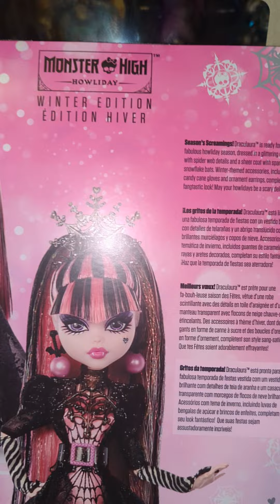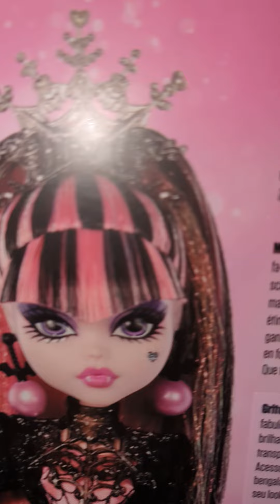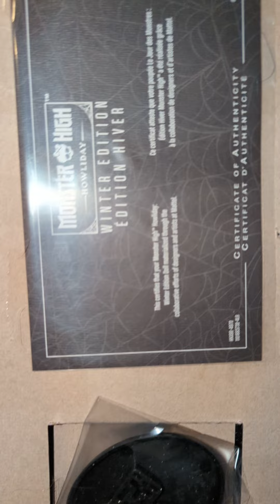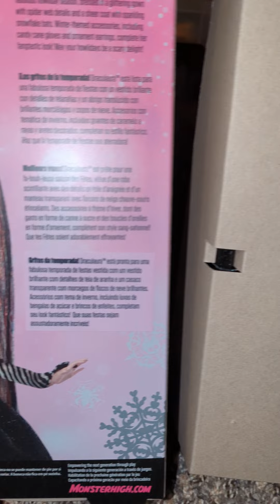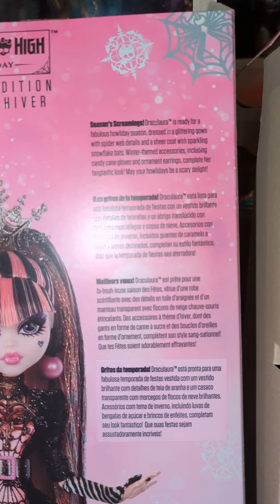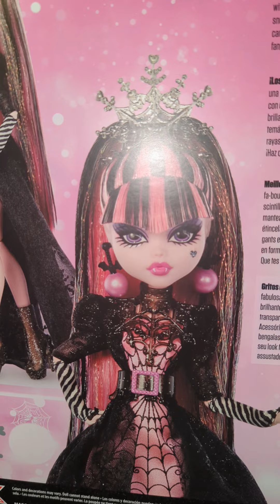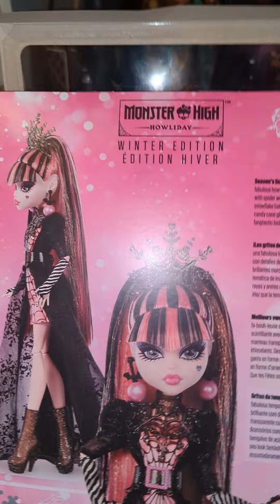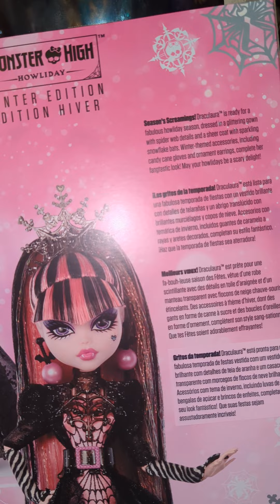monster high howliday draculaura!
howliday draculaura and some Mattel drama!